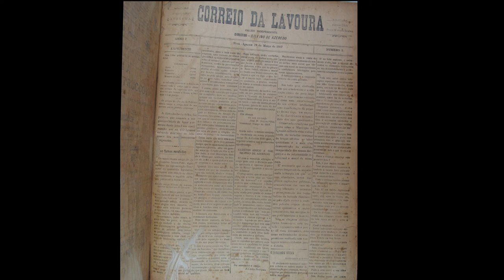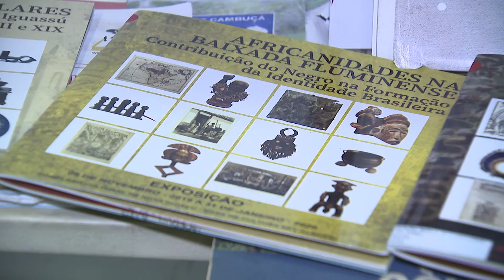Na Estrada - Nova Iguaçu - Bloco 3